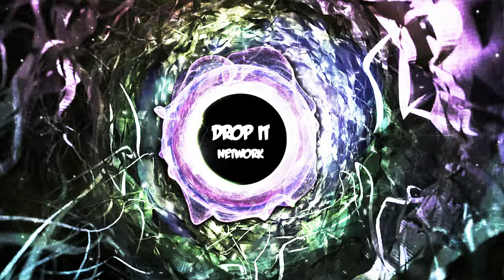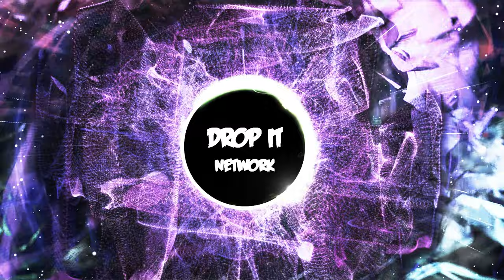[Dubstep] Datsik & Soltan - No Mind [Firepower Release]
★ EDM Gaming Dubstep / Brostep

★ Follow Drop It Network for More Music

Best music for your Vlog, Stream, Let's Play, Gym or Game